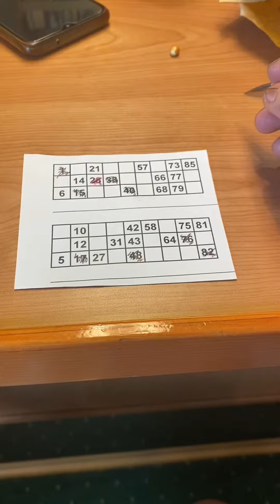LIFE ONBOARD | CELEBRATION OF SEAFARERS DAY